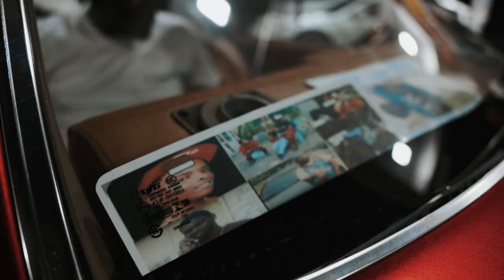OTM THRAXX Trench Babies Ft HOTBOY WES (Official Video )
OTM THRAXX debutes his highly anticipated single with 1017's HOTBOY WES Gucci mane artist. This songs shows his versatility by using his problematic life stories Giving others motivation To leave The hood behind and focus on there Music career.This single will also be on OTM THRAXX first tape called ,The projects Prophet !

Produced by :The Bird House
Video shot by :Kade Fresco